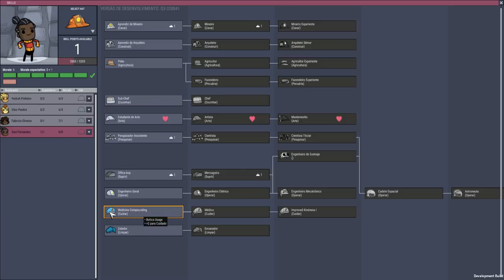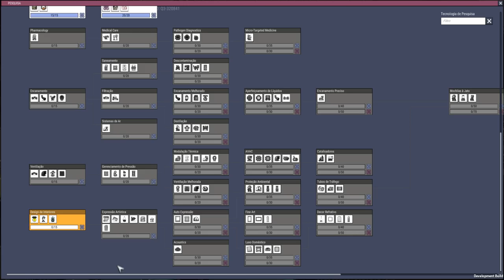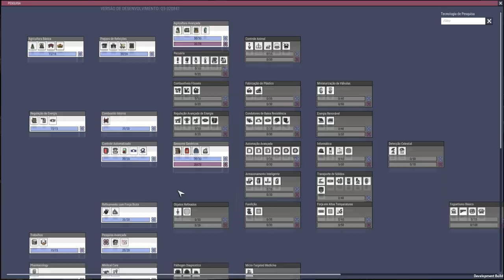Está cada vez mais fácil... - QoL Mk3 Oxygen not Included.